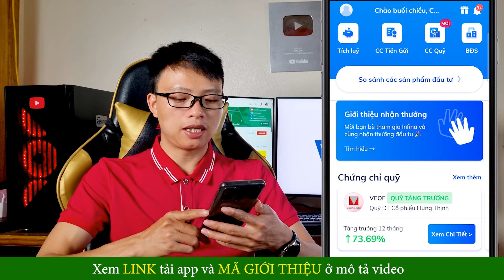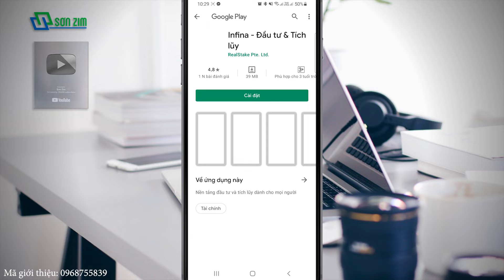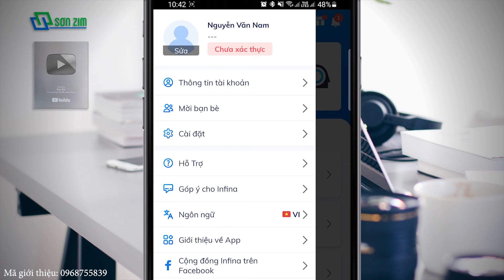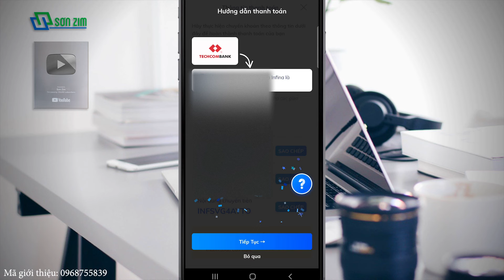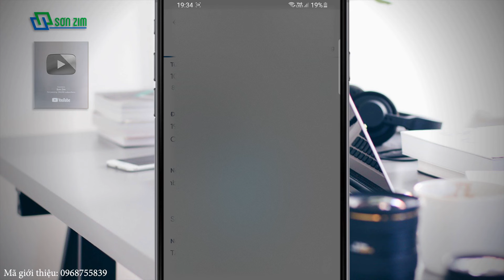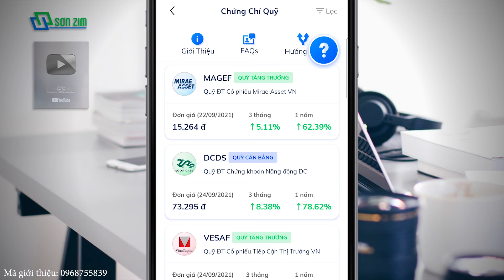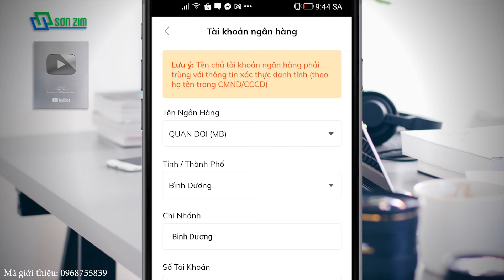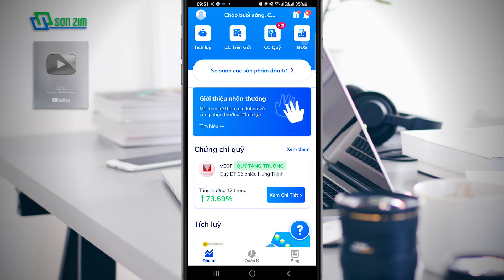Cách đăng ký và đầu tư trên Infina lãi suất cao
Infina là một ứng dụng tài chính, kết hợp với nhiều quỹ tài chính uy tín như Dragon Capital, Viet Capital, Mirar Asset, VietCredit. để cung cấp cho người dùng với 4 sản phẩm đầu tư gồm: Tích lũy, chứng chỉ tiền gửi, chứng chỉ quỹ và bất động sản. Còn về cách tham gia cụ thể như thế nào thì hãy xem video nhé!

☛ Bạn có thể tìm hiểu chi tiết hơn về ứng dụng đầu tư tài chính Infina qua video này

Nội dung chính của video bao gồm:
00:00 Giới thiệu ngắn về Infina
03:26 Cách đăng ký tài khoản Infina
05:33 Xác minh tài khoản
07:30 Các nạp tiền vào đầu tư
17:29 Cách rút tiền trên Infina